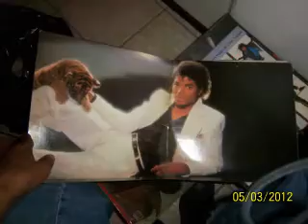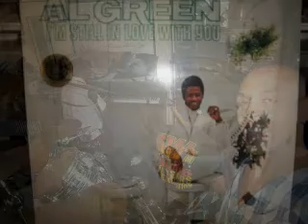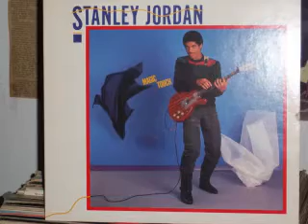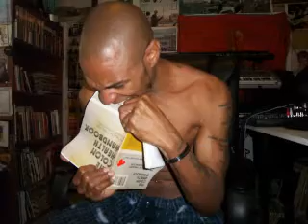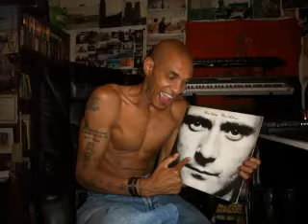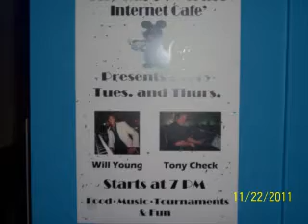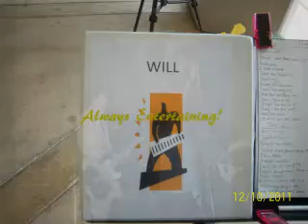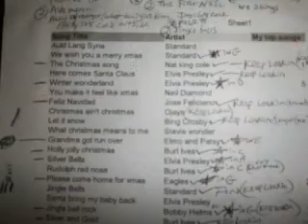Will Young: The Music Years '89-'11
These are some my best musical pics from the last couple years with a few classic ones from the 90's thrown in for good measure! The music the pics are set to are originals from my first CD back in '99, I retired from playing music back in Jan of this year and i'm very happy to say i enjoyed every minute of my musical journey from beginning to end!